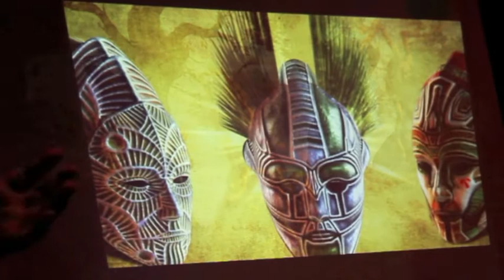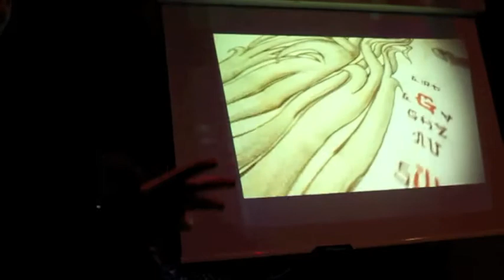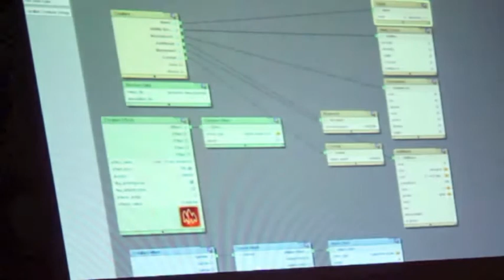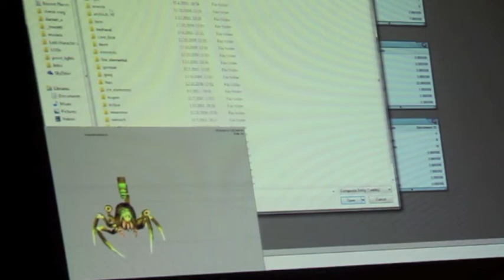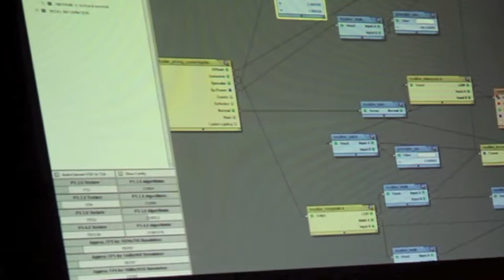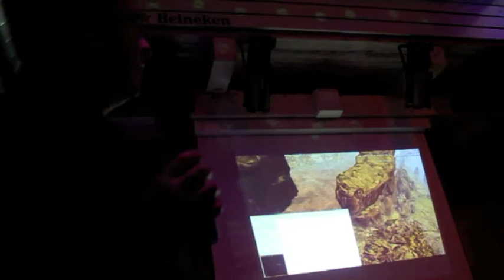DreaMatrix - Marko Banjac - ZG Tech Meetup - 28. siječnja 2013.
Hrvatski razvojni studio Dreamatrix uspio je na Kickstarteru, popularnoj crowdfunding platformi osigurati dovoljnu količinu novca za završetak svoje igre, Legends of Dawn. Da, igru su razvili praktički do kraja što je vjerojatno i razlog vrlo uspješnog crowdfundinga; tražili su 25 tisuća dolara, a osigurali više od 46 tisuća sa gotovo dvije tisuće poklonika koji su donirali novac u ovaj RPG naslov.